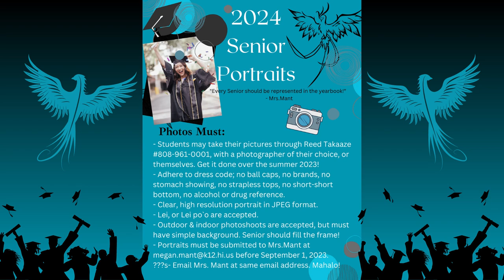08/15/2023 KVIKS News Bulletin